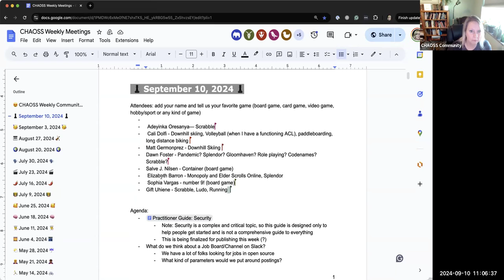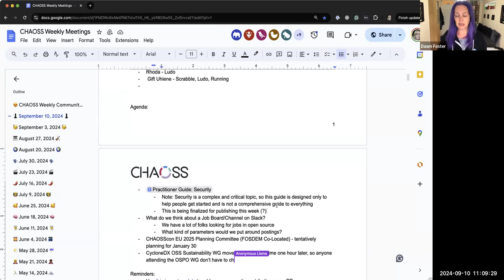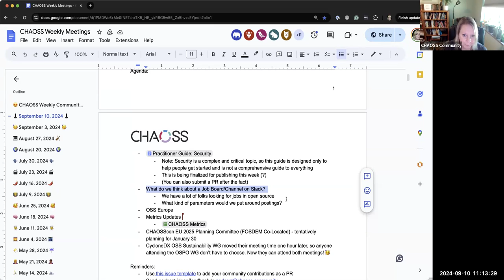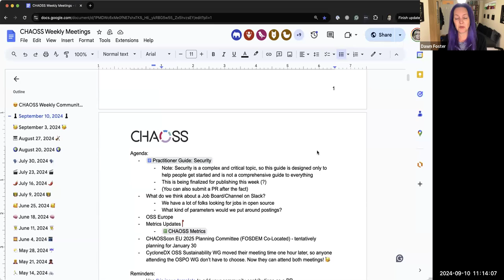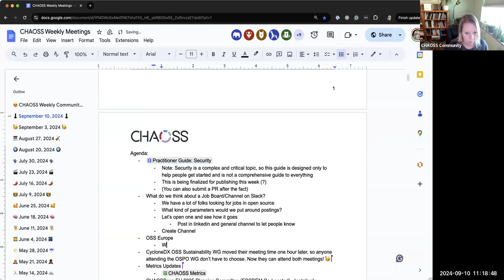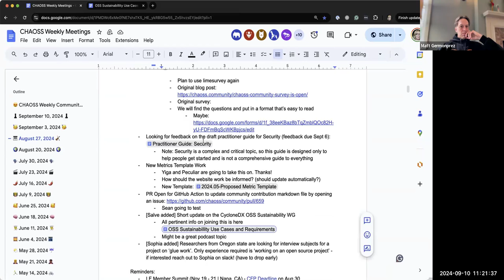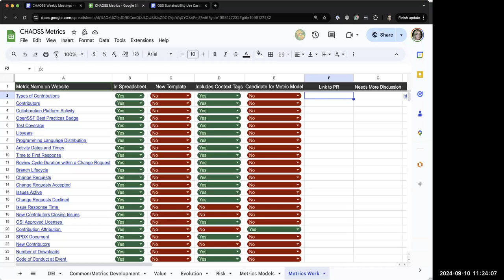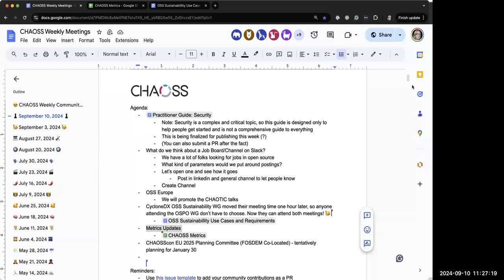CHAOSS Weekly Community Call, September 10, 2024